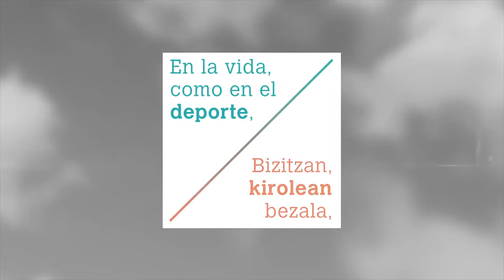BEISBOL Sub 15 CD Amaya CD Pamplona